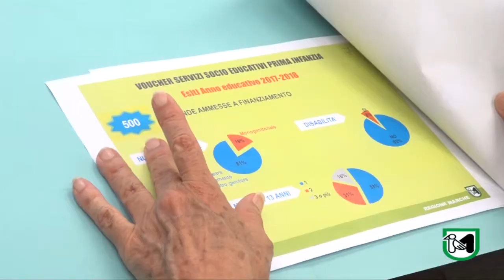Il bando sui voucher per i nidi e i centri per l’infanzia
Bravi: "Misura importante che va incontro a giovani genitori"